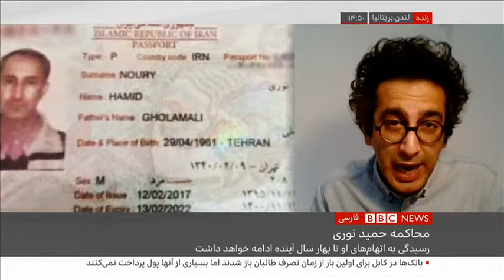اخبار ساعت شش عصر- چهارشنبه سوم شهریور